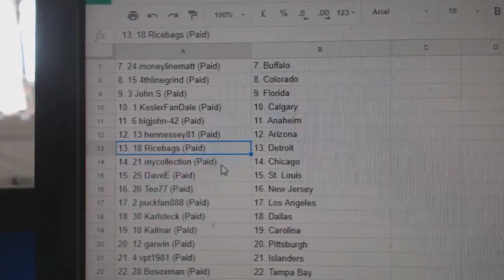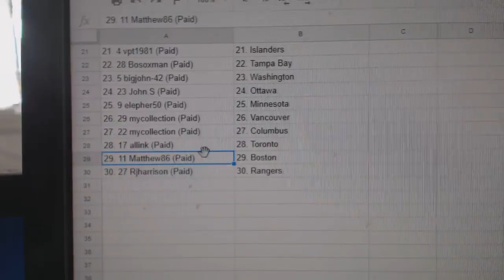Team Randoms - C&C GB #8124